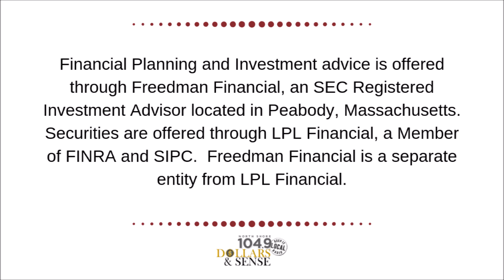Dollars & Sense: Do Your Job! Congress & Senate need to agree on a stimulus! 11-01-20, segment 3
In this Dollars & Sense segment, Marc wonders why the Senate & Congress can’t or won’t DO THEIR JOB?  11-01-20, segment 3

*** Hosted by Marc Freedman, CFP®, President & CEO of Freedman Financial. "Dollars & Sense" is designed to provide “Financial Advice in a Language You Can Understand®”. Marc gives viewers a chance to learn about financial planning, investments, retirement, and more so that they can make smart financial decisions for themselves and their families. ***

*** FINANCIAL ADVICE IN A LANGUAGE YOU CAN UNDERSTAND® ***

To learn more about how Freedman Financial can help you, or sign up for Marc's weekly Planning Pointers

Financial Planning and Investment advice is offered through Freedman Financial, an SEC Registered Investment Advisor located in Peabody, Massachusetts. Securities are offered through LPL Financial, a Member of FINRA and SIPC.  Freedman Financial is a separate entity from LPL Financial.

Investing involves risk, including loss of principal.

Always consult a Certified Financial Planner professional, qualified attorney or tax advisor prior to investing to determine what is appropriate for you.

Buffer music *-*-*-* The song used, ‘I Need A Dollar’ is from Good Things, second studio album by American R&B singer Aloe Blacc, the album was released on September 28, 2010 in the US and 26 November 2010 in the UK by Stones Throw Records.

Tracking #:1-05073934